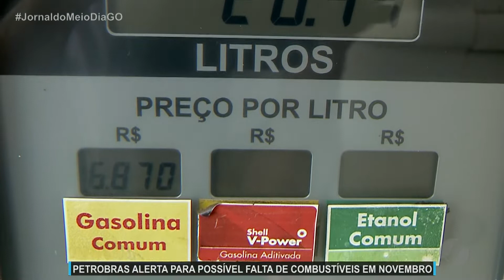JMD (20/10/21) Pode faltar combustível em novembro alerta PETROBRAS